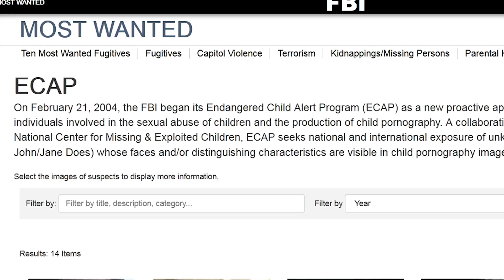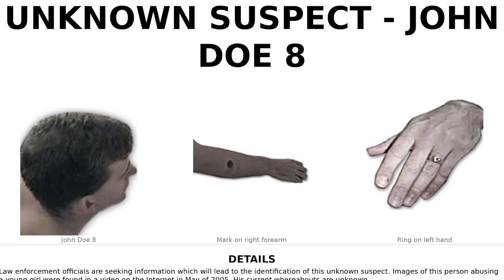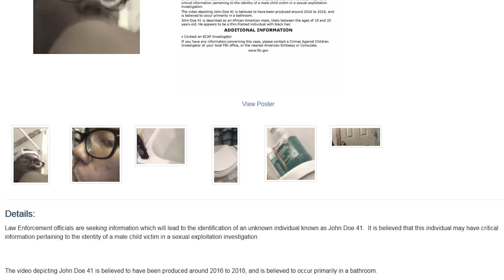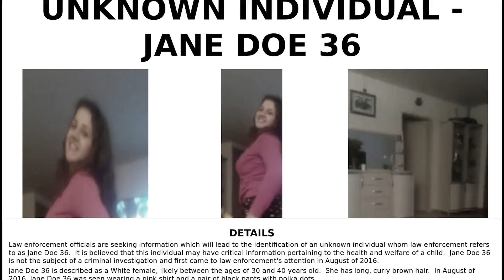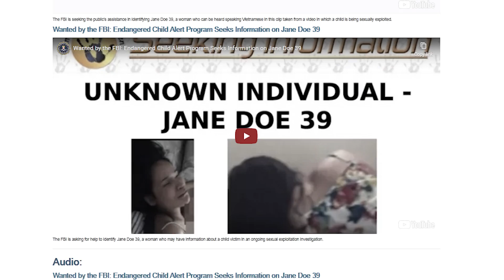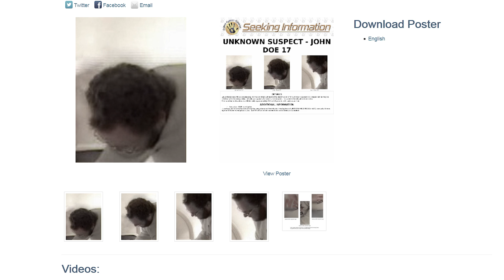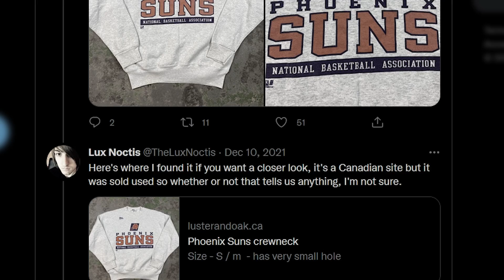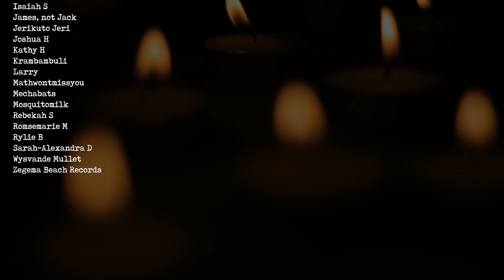help ID these child predators for the FBI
Writing: ReignBot
Editing:  @Dark Fire Productions

Videoblocks.com

CO.AG (YouTube)
Audioblocks.com